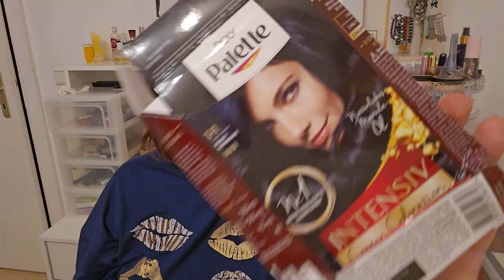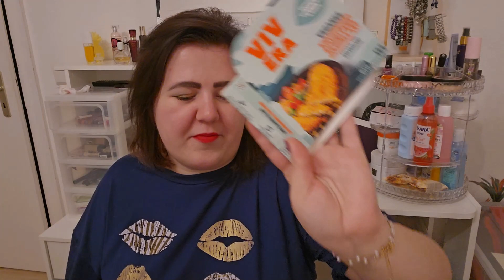XXL Aufgebraucht Dezember 2023/Top/Flop/Produkte Review/Julis Welt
Hallo und Herzlich Willkommen auf meinem Kanal mit mir und für euch!
Heute zeige ich euch ein Neues Aufgebraucht/Plattgemacht Video.

Dieses Video enthält unbezahlte Werbung da Marken genannt werden/gezeigt werden.